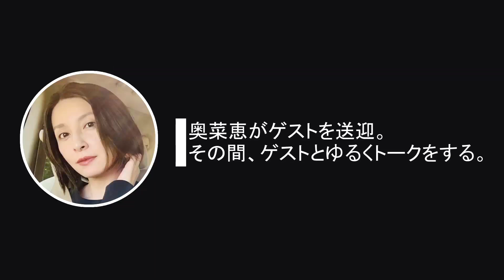【高島屋へLet’s go】★ママ友奈々さん★奥菜TAXI Vol.13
【奥菜TAXI】土曜日配信

奥菜恵の交友関係から、様々な分野のゲストを車で送迎しながらトークする企画

今回のゲストはママ友の「奈々さん」

子供が幼稚園に通っている頃からママ友の奈々さん
奥菜ママのリアルな子育てトークが展開されます。
途中イレギュラーな寄り道も！？
最後までゆるーいママトークをお楽しみください。